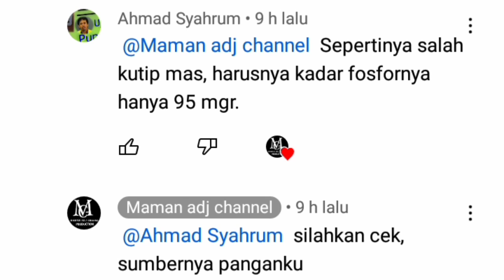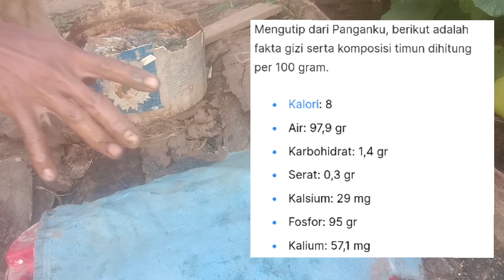PENGGANTI ULTRADAP‼️CARA MEMPERBANYAK JAKABA TINGGI PHOSPHATE TANPA